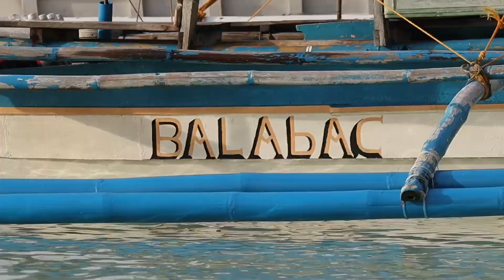Balabac Island, Palawan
Balabac Island -- hailed in the beautiful island of Palawan. Palawan is known to be one of the Philippines' "paradise." Stunning island surrounded by towering limestone rocks, white sands, aquamarine waters, and hidden dive spots-- to name a few!

Balabac is a group of islands situated south of Palawan. For years, rumors has it that this part of the island has terrorist groups, witchcraft, and crocodiles.

This island is a jewel waiting to be discovered.

Video: @thelostjuan by Sandy Jones Pilarca